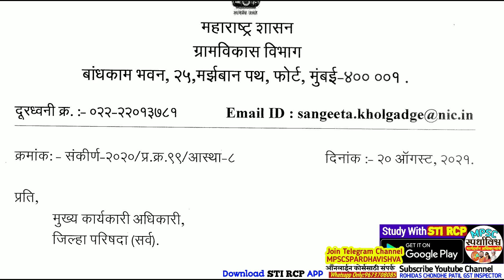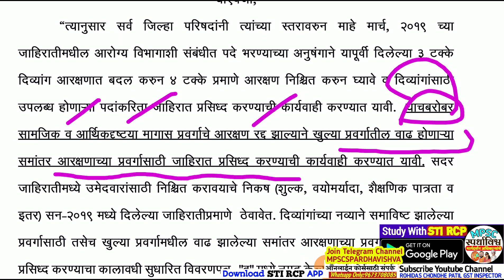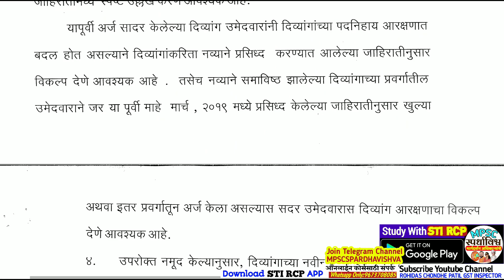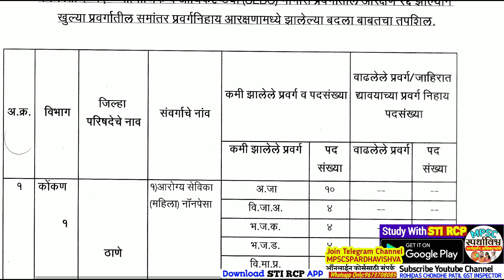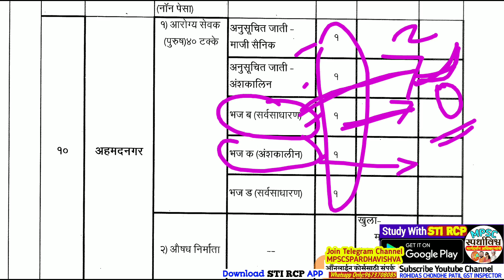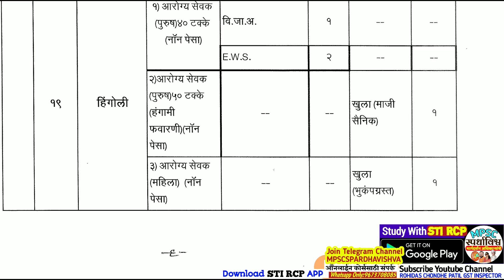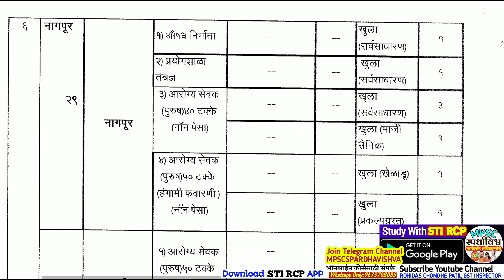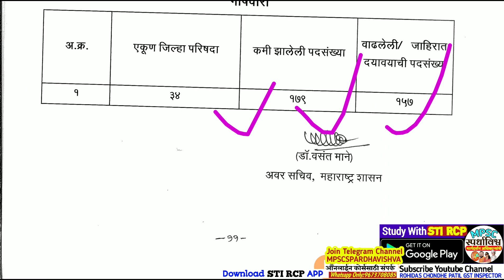जिल्हा परिषद गट क भरती(आरोग्य विभाग)नवीन जाहिरात येणार|रिक्त जागांचा तपशील|Vacancy Matrics|ZP bharti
(कालावधी-2 वर्षे)